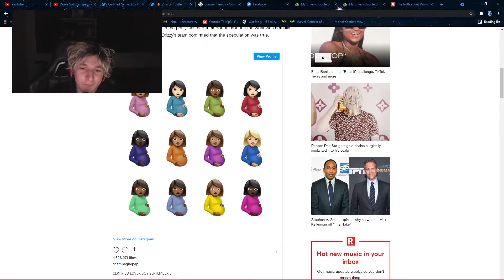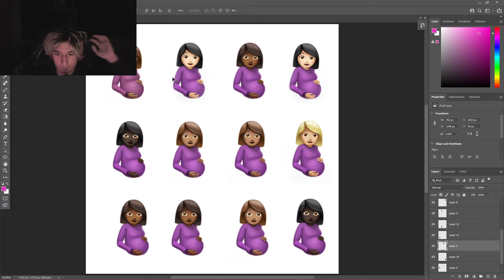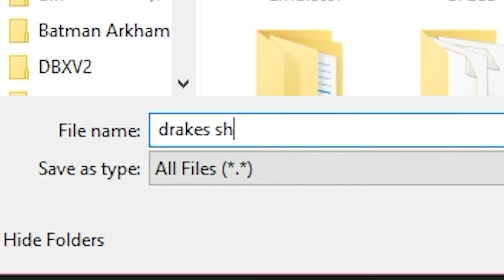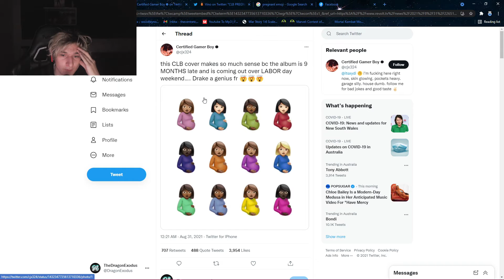How To Make Drakes Album Cover....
i replicated this art, in ten minutes and it is not official